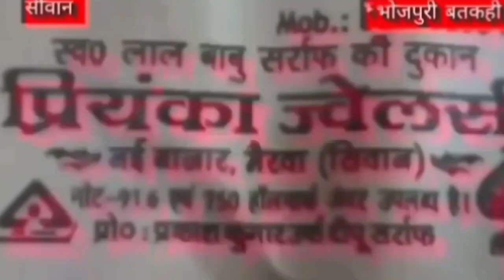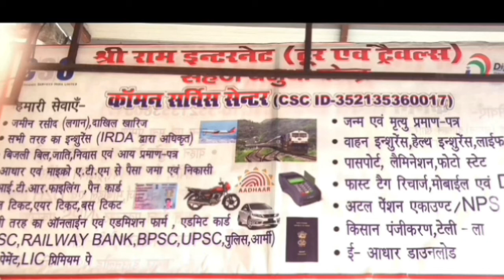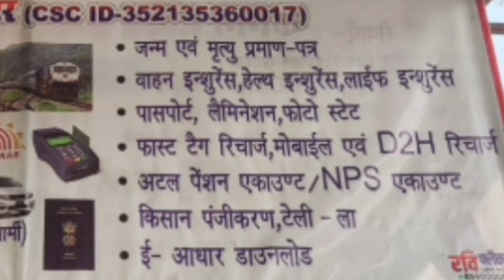अभी aajtak breaking sachtak मनीष कश्यप खाता फ्रिज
sach tak